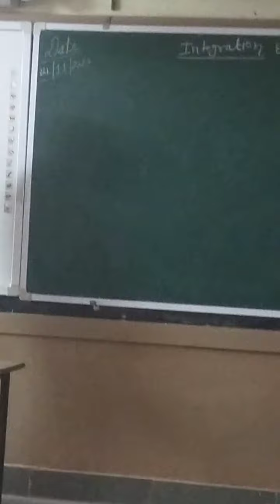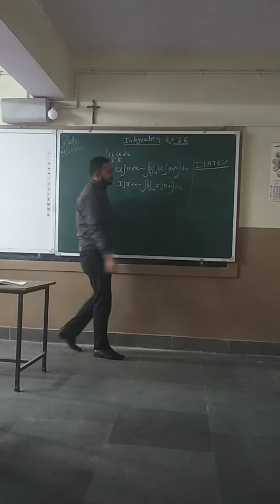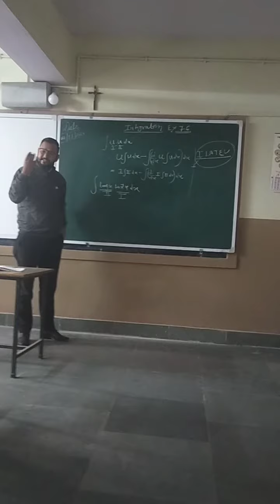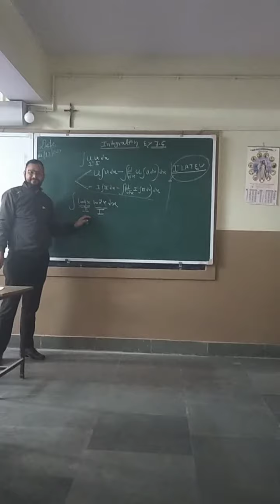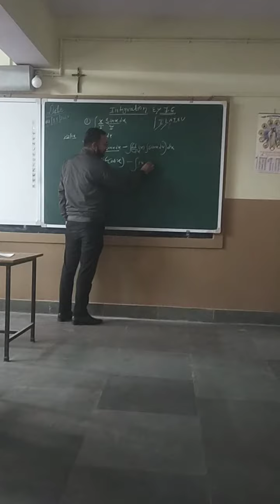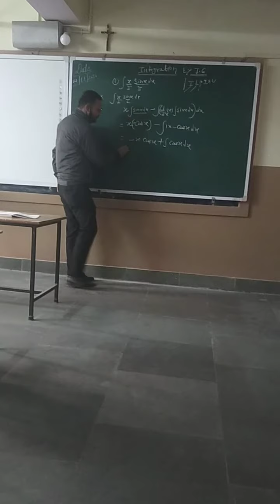Integration by parts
Ex